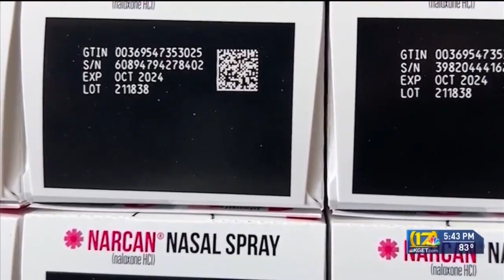Local nurse awarded Bronze Star Medal